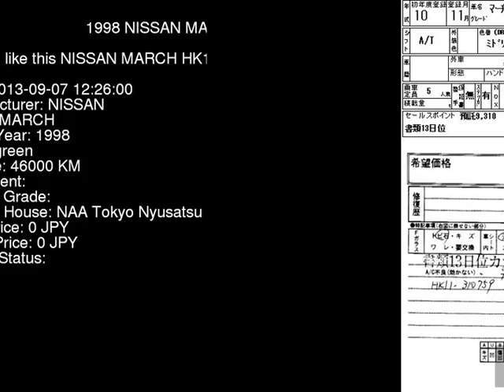1998 NISSAN MARCH HK11